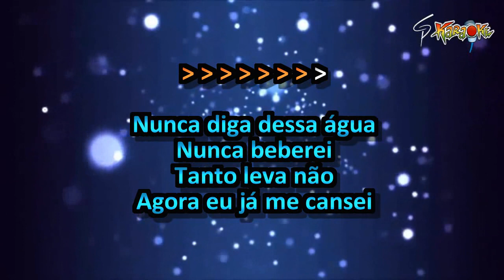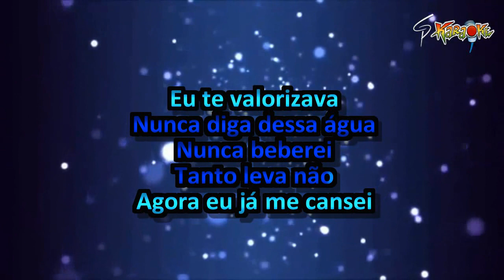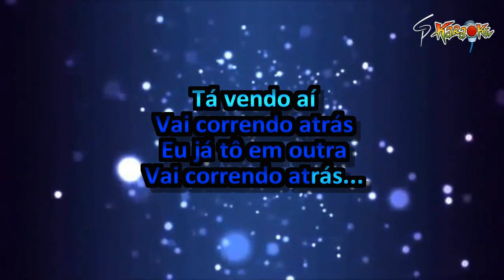Karaokê Cavaleiros do Forró - Vai Correndo Atrás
Pra animar a galera no final de semana, o karaokê da música "Vai Correndo Atrás", da banda Cavaleiros do Forró.